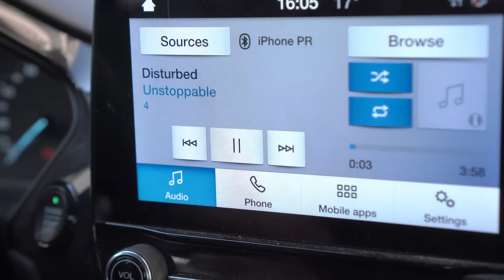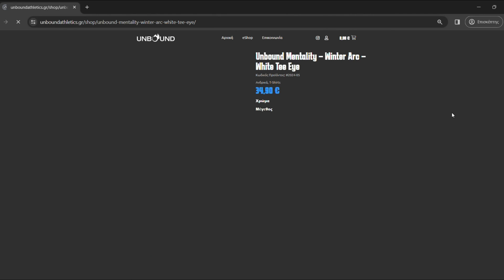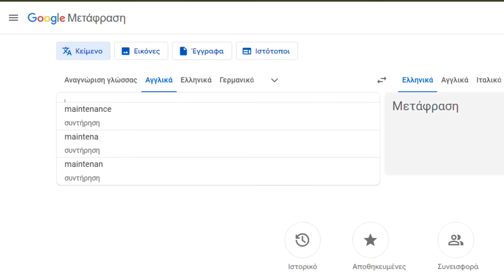PATH OF SHREDS 2024 - ΞΕΚΙΝΗΣΑ ΠΡΟΕΤΟΙΜΑΣΙΑ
250 Μέρες μέχρι την σκηνή! Ξεκινάμε! The final Path of Shreds ep.1

Follow: @unbound_athletics
Follow: @panagiotisrafail

κωδικός: panagiotismyp

κωδικός panagiotismyp

Αν θέλεις να συνεργαστούμε ή να αγοράσεις ένα από τα προγράμματα μου μπες εδώ: